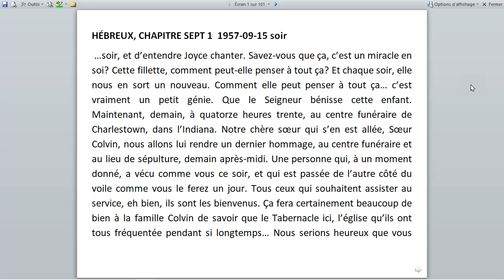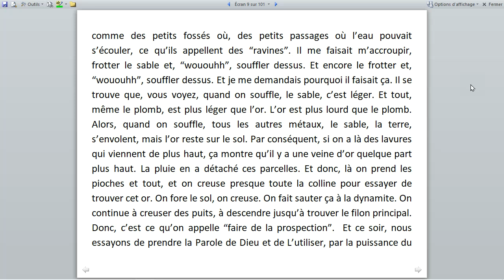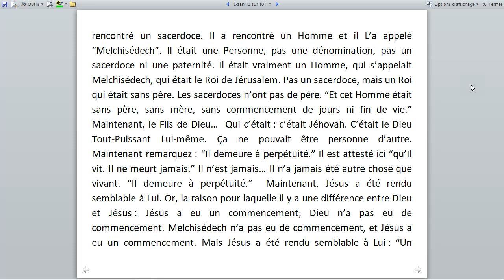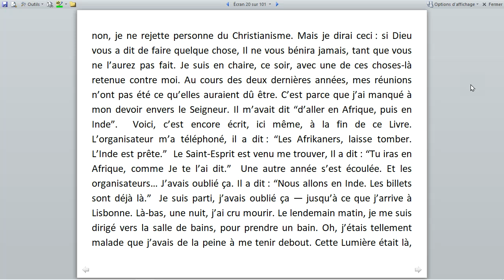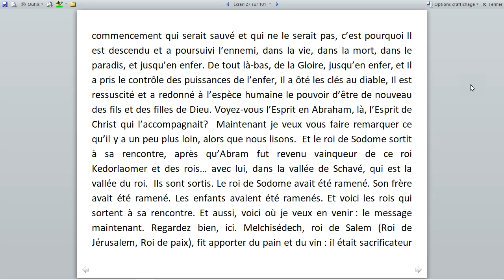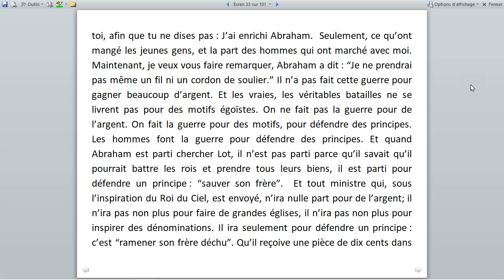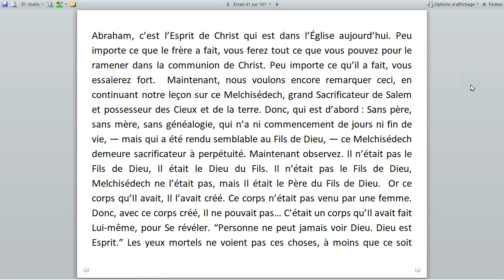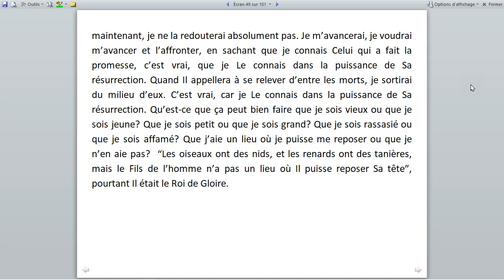1957-0915 Hébreux Chapitre 7.1 a (William Branham)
Abraham, il ne s’est pas disputé avec Lot. Il a dit : “Nous sommes frères. Nous ne devons pas nous disputer. Mais, lève la tête et va où tu voudras. Si tu vas à l’est, j’irai à l’ouest. Tu vas au nord, j’irai au sud.” Voilà l’attitude chrétienne : être prêt à donner à l’autre homme la plus belle part du gâteau. Toujours : offrez-la-lui, laissez-le faire son choix.   Pourquoi donc?  Qu’est-ce qui a poussé Abraham à faire ça? Il savait que, de toute façon, Dieu lui avait promis qu’il hériterait de tout. Amen. Et donc, une tente ou un cottage, que nous importe? Tout nous appartient. “Heureux les humbles de cœur, car ils hériteront la terre.” Tout cela nous appartient. Dieu l’a dit. Alors, donnez à l’autre le privilège de choisir ce qu’il y a de mieux, si c’est ce qu’il veut.
si vous avez des ennuis quand vous êtes dans la volonté de Dieu, Dieu vous aidera à vous en sortir. Mais, si vous avez des ennuis en dehors de la volonté de Dieu, il n’y a qu’une seule chose à faire, c’est de revenir dans la volonté de Dieu.
Cette église est basée sur les principes de la Bible. Si quelqu’un ici n’agit pas bien, et que vous pensez qu’il n’agit pas bien, allez vers lui et parlez-lui. Si vous ne pouvez pas le réconcilier, alors prenez avec vous un frère, un ou deux. Si, à ce moment-là, il ne veut pas se réconcilier, alors dites-le à l’église. Et l’église le renverra, n’aura plus de communion avec lui. Et Jésus a dit : “Tout ce que vous délierez sur la terre, Je le délierai dans le Ciel.”  C’est pour ça que vous avez tant d’ennuis, c’est parce que vous n’appliquez pas les principes de la Bible. Si quelqu’un dans l’église provoque l’agitation, ou s’il y a là quelque chose qui ne va pas, votre devoir n’est pas de vous mettre à parler de cet homme ou de cette femme. Votre devoir est d’aller vers cet homme ou cette femme, et de lui signaler son erreur. Et s’il ne veut pas vous écouter, prenez quelqu’un avec vous. S’il ne veut pas écouter ça, alors l’église le déliera. Jésus a dit : “Ce que vous délierez sur la terre, Je le délierai dans le Ciel. Ce que vous lierez sur la terre, Je le lierai dans le Ciel.”
Si mon Dieu n’avait plus besoin de mes services pour prêcher l’Évangile, et que je ne puisse rien faire de plus pour Lui, que mes enfants soient assez âgés pour s’assumer, s’Il veut me prendre maintenant même : “Amen”, c’est réglé. Oui monsieur.  Qu’est-ce que ça peut bien faire que j’aie quatre-vingts ans ou que j’aie vingt ans? Je suis ici pour une seule chose : servir le Seigneur. C’est tout.